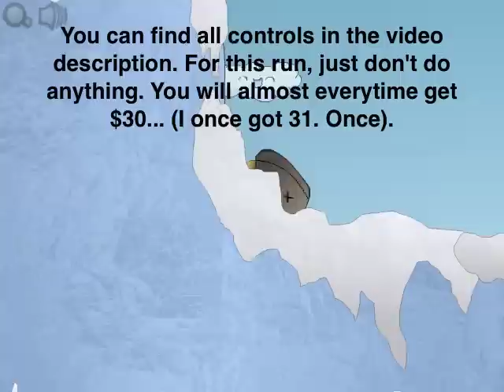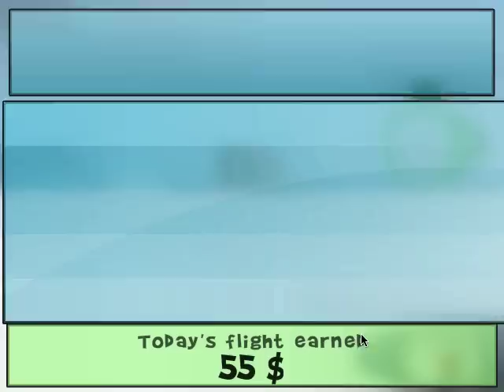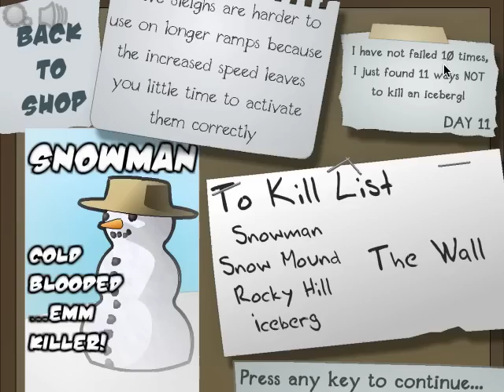Kongregate's BOTD (08/04): Learn to Fly 2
Kongregate's Badge Of The Day
04 August 2011

An easy badge, but it can take some time (it depends).

Controls: WASD or arrow keys to move while in the air by default (you can change everything in the settings).

I'm not saying this is the best way or the easiest/quickest way of doing this. But it is the fastest one I have recorded. And to my experience it's the easiest way.
I hadn't played L2F much before today (:$) and I had to try some things out to find the quickest way, that's why it took me so long to post this vid.
I do hope you enjoy it however!